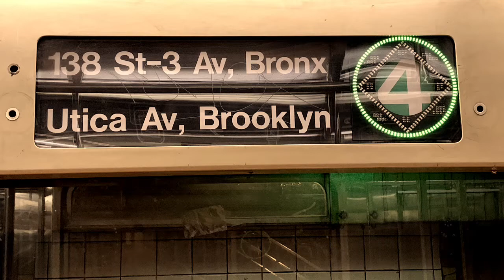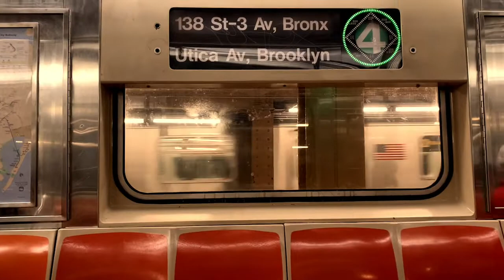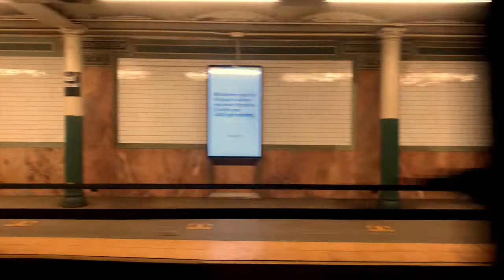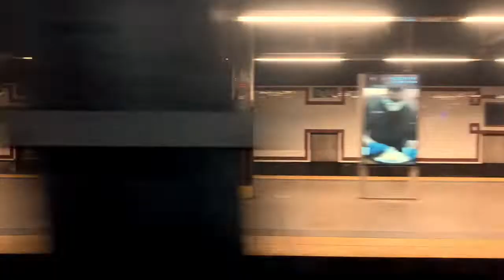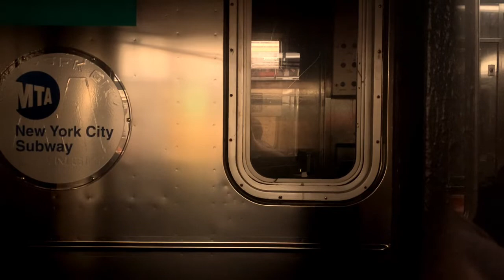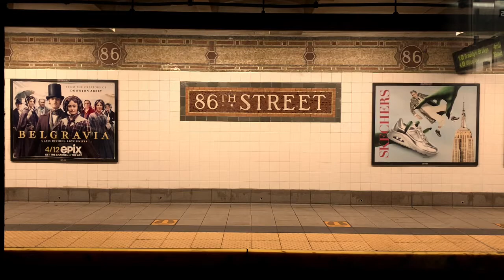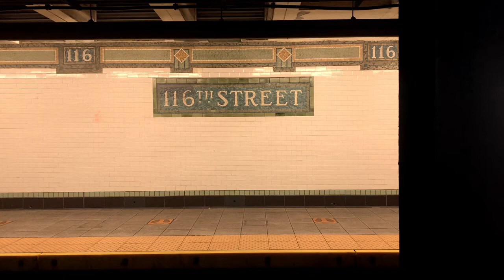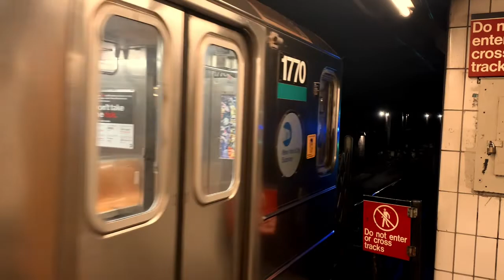On board a 3rd Ave.-138 St. bound R62A 4 train from Crown Heights-Utica Ave. to 3rd Ave.-138 St.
Seen here is a ride on a R62A 4 train bound for 3rd Avenue-138 Street.

Due to track maintenance at 125 Street, 4 trains were split into two sections for the weekend:

1. Woodlawn to/from 125 Street
2. Crown Heights-Utica Avenue to/from 3rd Avenue-138 Street.

Usually R62As don’t run on the 4, but since it was a general order this weekend, R62As were loaned from Westchester Yard to the 4 line since it can’t access the other R142s and R142As from Jerome Yard. I was able to catch this one and rode it to 3rd Avenue-138 Street. Also, 4 trains ran local in both directions in Manhattan, express service in Brooklyn wasn’t affected. After I got to 3rd-Avenue-138 street, this went straight out of service and straight to the yard for tomorrow’s service on the 6.

Please note: Even though subway service is normal again at this time, we still have to be social distant from each other, even when on the subway or the buses. However, the subway will still be closed from 1 A.M. to 5 A.M. So if you’re planning on riding the subway or the bus, wash your hands from home before leaving, maintain a social distance of six feet from others, wear a mask as you head out in public, and in case you need to adjust your mask, wear some gloves when adjusting. Enjoy!

*UPDATE: subway service is now 24 hours as of May 17,2021.